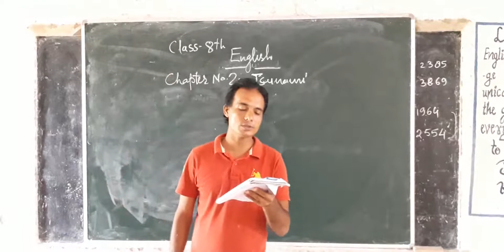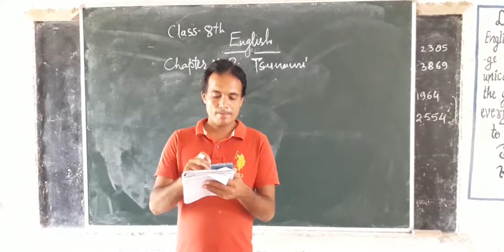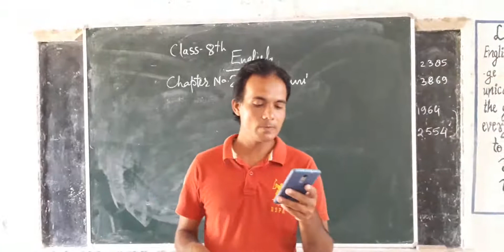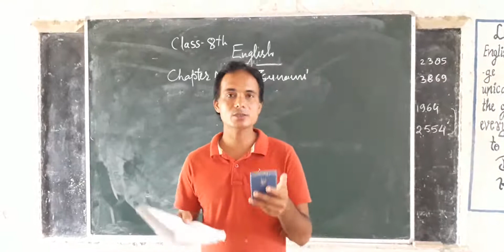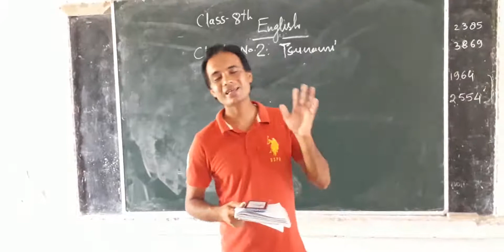Class 8 English VD-1 2707